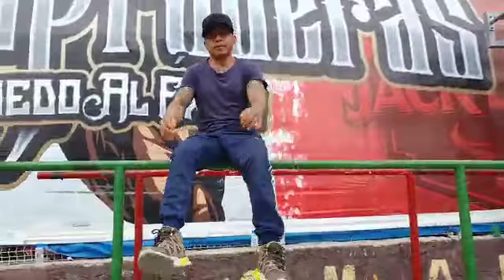Ejercicio para barra paralela!